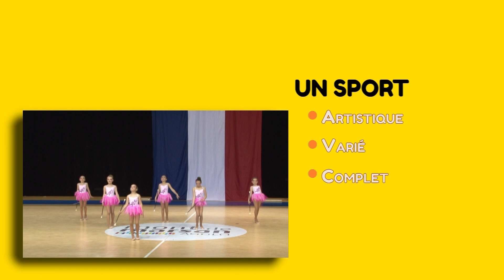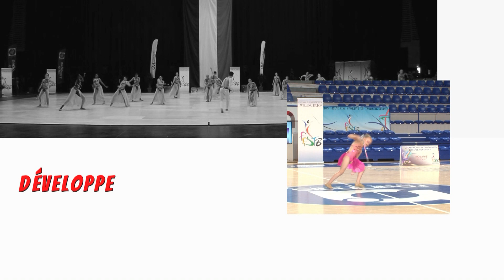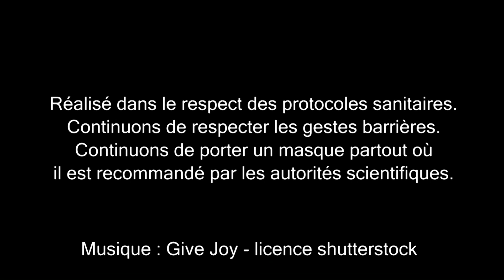Promotion FFSTB saison 2021 2022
Clip promotionnel Twirling 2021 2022 FFSTB